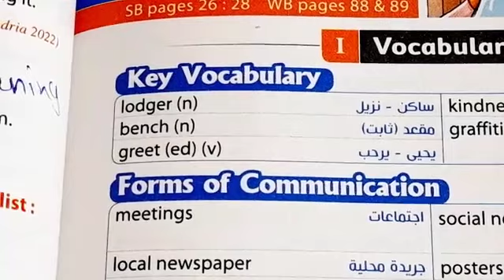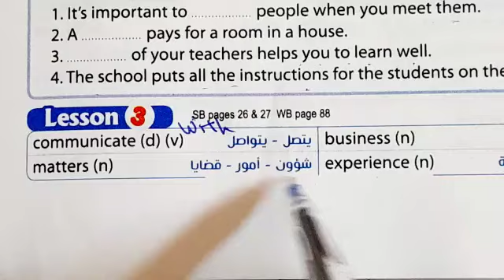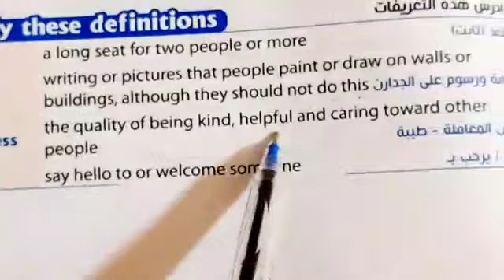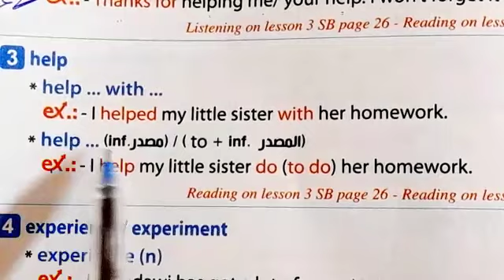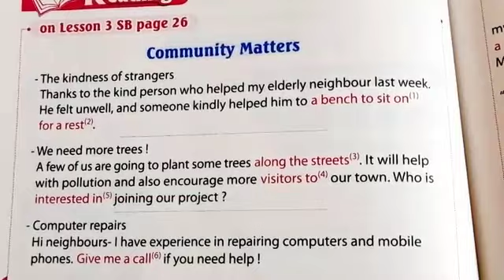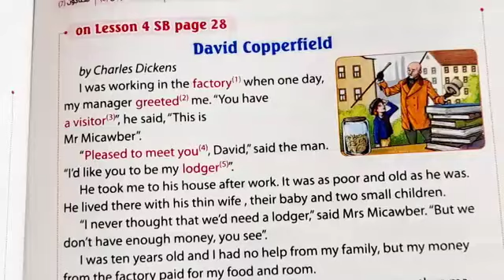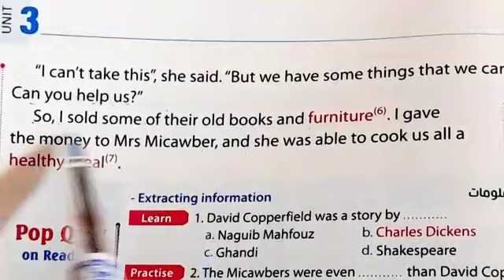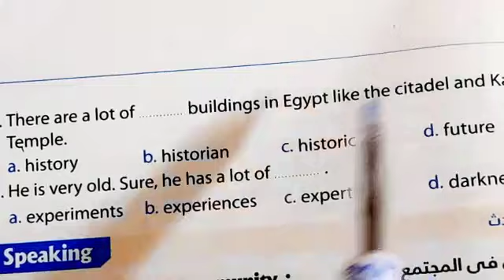انجليزي تالتة اعدادي/الدرس التالت والرابع/الوحدة التالتة/الترم الاول 2023/ درس القراءة والاستماع